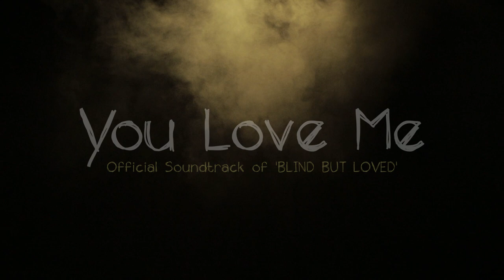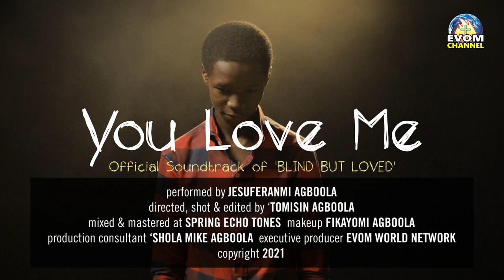YOU LOVE ME - Official Soundtrack of 'Blind but Loved' - by Jesuferanmi Agboola || EVOM Music Video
Official Soundtrack of the movie 'BLIND BUT LOVED' written by 'Shola Mike Agboola

Bank: UBA (United Bank for Africa)
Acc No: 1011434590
Acc Name: EVOM WORLD NETWORK
DOMICILIARY
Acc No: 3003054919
Acc Name: Agboola Michael Olushola
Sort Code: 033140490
Thanks for the love. God bless you.

These Gospel Songs will also bless you:AngelsBow​ YouAreYahweh​ YouAreGreat​ WewaitOnYou​ HealingWings​ imela​ WayMaker​ ExcessLove​ Nara FaithIsRising NationsWillRiseAndSing EndlessBlessings​